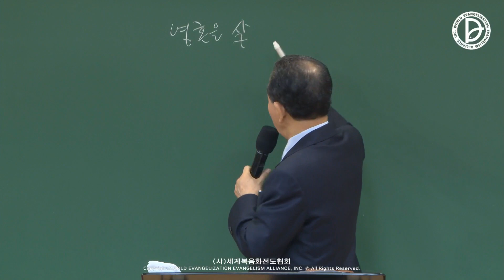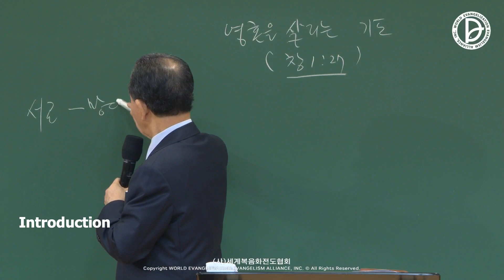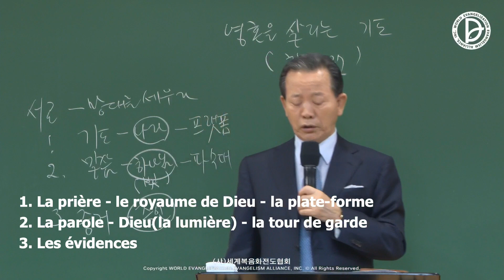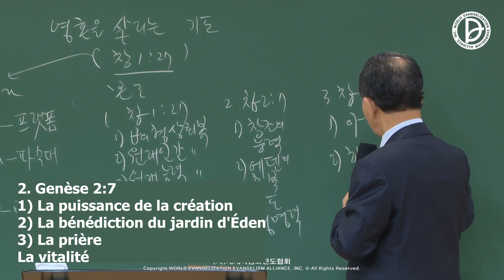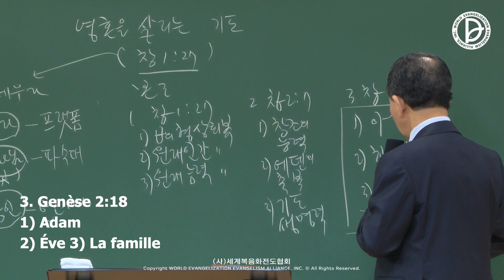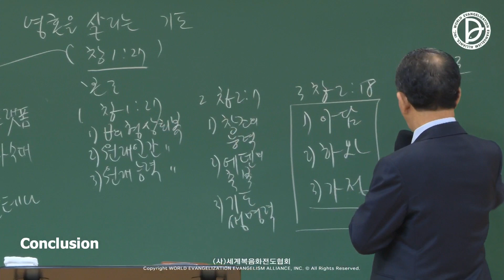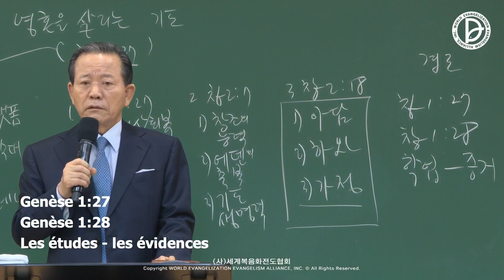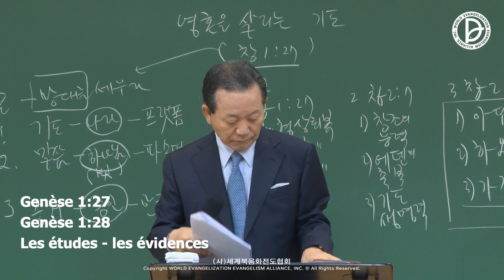10.06.2023 Etude évangélique des Remnants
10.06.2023 Etude évangélique des Remnants
La vie d'évangéliste et la réponse de 25 heures du 1er, 2ème et 3ème RUTC (23)
「La prière qui ravive l'âme」
(Genèse1:27)